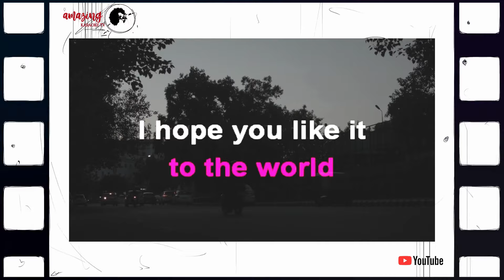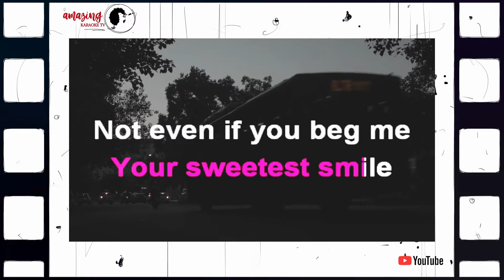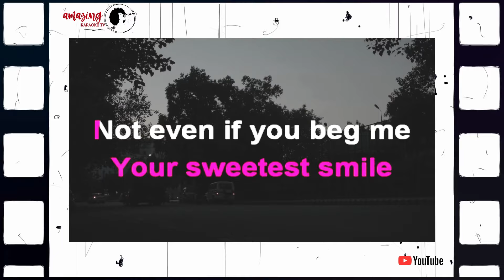STITCHES AND BURNS - Fra Lippo Lippi (Karaoke)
Loosen Up! Let us enjoy singing here at Amazing Karaoke TV.  Learn the song with our lyrics guide.   This channel is not only for professional singers but for all people who love to sing.   Have a good day singing!

Note: You can use this instrumental for your covers just include credits and a link to this video in your description. enjoy!!!

Song:   Stitches and Burns
Artist:   Fra Lippo Lippi

Instrumental Cover by:  Amazing Karaoke TV